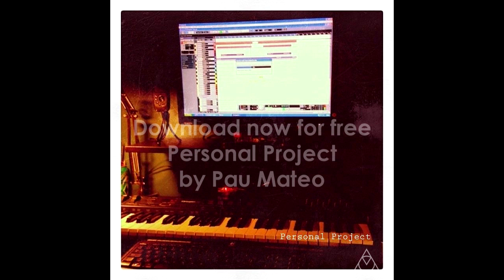Pau Mateo - Zen [OFFICIAL VIDEO]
Filmed, edited and produced by Pau Mateo

For filming this video I used Canon 550D + Canon 18-55mm lens
For editing, I used Sony Vegas Pro 10